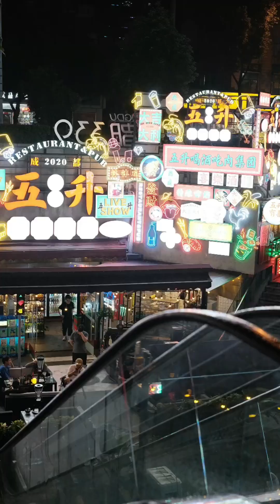2023 China's latest street style beauty collection 3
Explore the latest street style trends of 2023 in China with this meticulously curated video collection. Showcasing the beauty and fashion of contemporary Chinese streets, this compilation takes you on a journey through the newest trends in vogue. From distinctively styled outfits to unique beauty looks, each scene perfectly encapsulates the essence of modern urban fashion. Whether you're seeking inspiration or keen to stay updated with current fashion movements, '2023 China's latest street style beauty collection 11' is your go-to choice. Join us in experiencing this vibrant world of fashion!